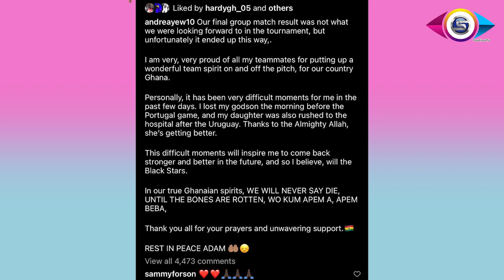The Untold story about the Ayew Family, Patrotism And It's Obstacles The Pressure Of The Name Ayew💯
The Untold story about the Ayew Family, Patrotism And It's Obstacles The Pressure Of The Name Ayew💯ayew